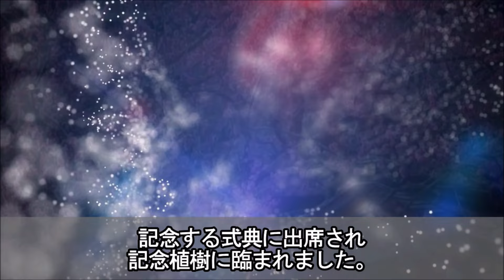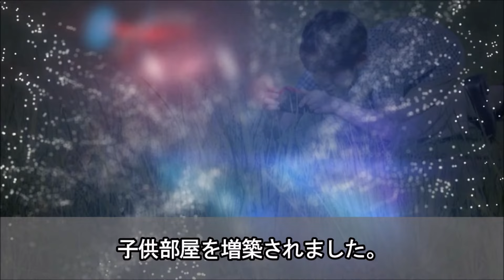秋篠宮邸の終わったはずの50億円改修工事後に早くも新たな修繕工事の計画が…宮内庁が発表できない具体的な工事内容や金額に一同驚愕…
まるで“日本のサグラダ・ファミリア”とも言える様相を見せています。

7年半前に始まった秋篠宮邸の改修工事は終わりを迎えたかと思いきや

あれこれと理由をつけては追加工事が繰り返され、まだまだ“完成”の日が見えてきません…。

あまり話題にならないもののこういった報道が出てきている以上

国民に向けて丁寧な説明が必要な段階に来ているのではないでしょうか。

【関連動画】
愛子さまが紀子さまからの苦言を一蹴した出来事に驚きを隠せない…その衝撃の理由とお二人に考え方・価値観の違いに一同驚愕…

叶姉妹のまさかの収入源と耳を疑う年収に驚きを隠せない…日本を代表するセレブタレントのお金持ちになった経緯が凄すぎた…

久子さまが紀子さまに放った衝撃の発言に驚きを隠せない…紀子さまが絶句した久子さまの怒りに満ちたお言葉の内容とは…

紀子さまが皇室内で孤立している背景と真相に驚きを隠せない…日本赤十字社の行事で露わになった信子さまや久子さまからの対応に一同驚愕…